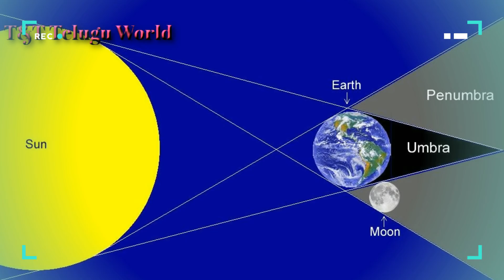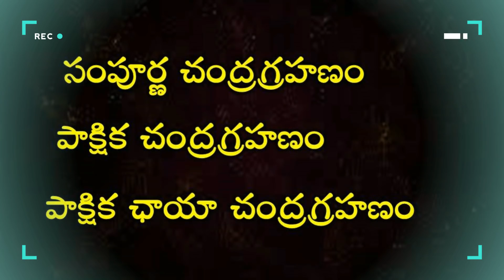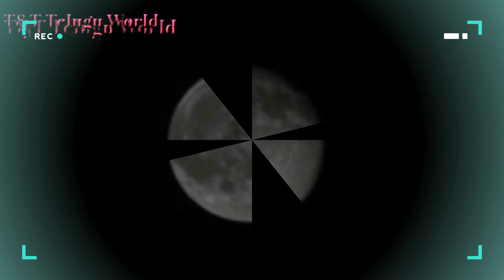ఈ రాత్రే 2020 లో వస్తున్న మొదటి చంద్రగ్రహణం,నియమాలు పాటించాలా?|Lunar Eclipse,10,Jan,2020,Grahanam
ఇంకాసేపట్లో 2020లో వస్తున్న మొదటి చంద్రగ్రహణం,నియమాలు పాటించాలా?|Lunar Eclipse,10,Jan,2020,Grahanam

మీకు దేనిగురించైనా  information కావాలంటే comment box లో తెలపండి. Information సేకరించి మీ ముందు ఉంచుతుంది మీ  T&T Telugu World.
మీకు వీడియో నచ్చితే  'Like' చేయండి, మీ  స్నేహితులకు మరియు బంధువులకు Share చేయండి. వారికి బహుశా ఈ వీడియో ఉపయోగపడవోచ్చు.